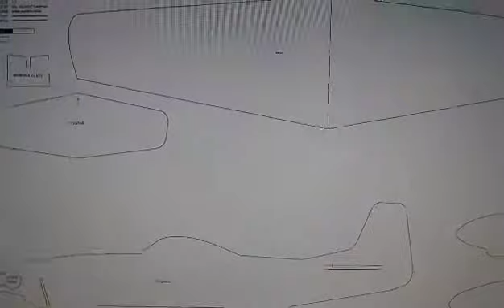aviãozinho fácil de fazer,que voa muito bem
Olá amigos,achei este modelinho na Net e postei pra vcs,um abraço a tds